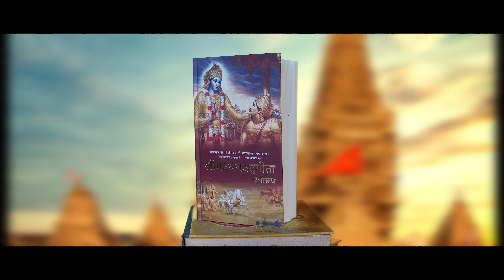Nepali bhajan || Anup jalota || Bidhata KO Shrijana || Official Music Video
The wait is over, presenting the official music video of the most amazing Singer  Bhajan Samrat Shri Anup Jalota.

SONG : BIDHATA KO SHRIJANA

SINGER : ANUP JALOTA

LYRCIS : TULSI GHIMIREY

ARRANGEMENT : RANJIT GAZMER

SOUND ENGINEER : SAKAR APTE

CINEMATOGRAPHER : NITESH LAMA (NIYON) / SUSHANT KULSHRESTHA

VIDEO EDITOR : BHARATI GHIMIREY

CREATIVE DIRECTOR : BHAWANA GHIMIREY / PANCHAMI GHIMIREY

LYRICS/CONCEPT/DIRECTOR :TULSI GHIMIREY

© - Krish Rijal (USA) 🇺🇸2022

Drop your Valuable Comments too 🙏🏻